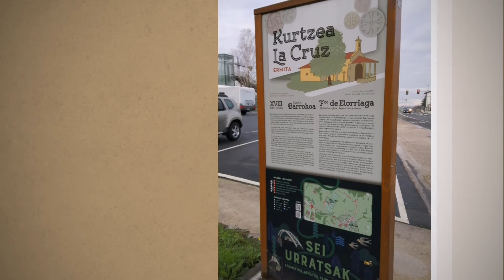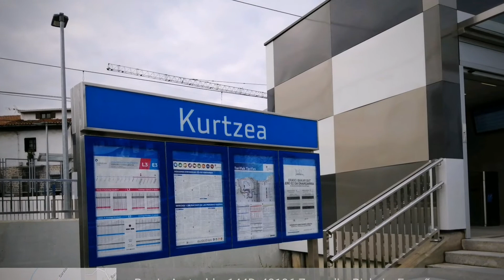EC2AG Ebi-394 Mvbi-249 Efbi-075 48081